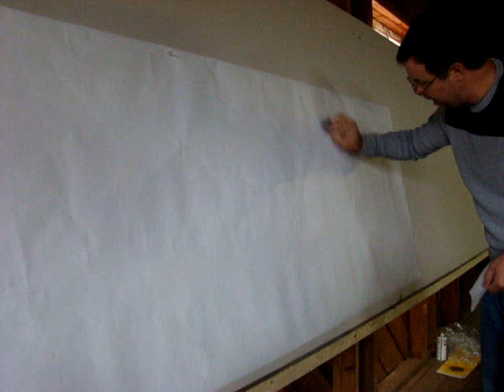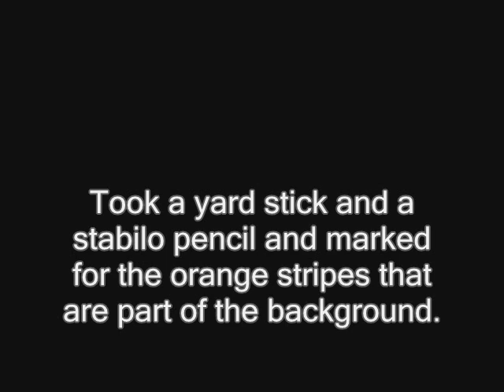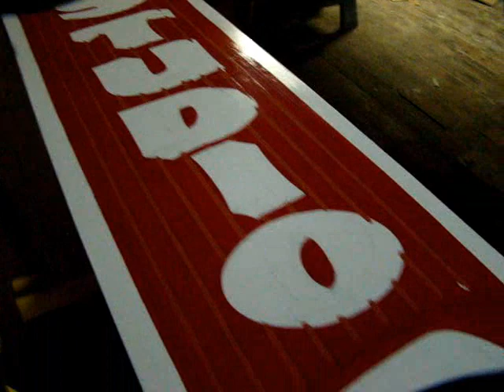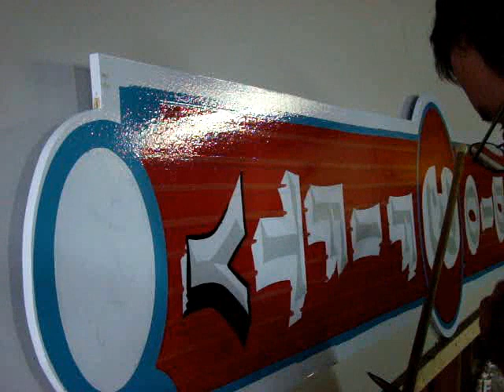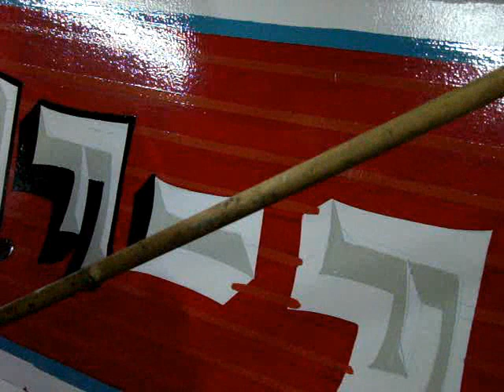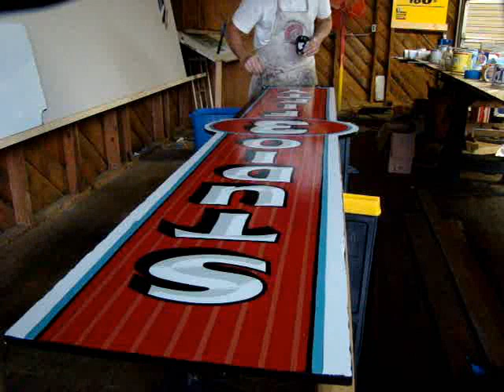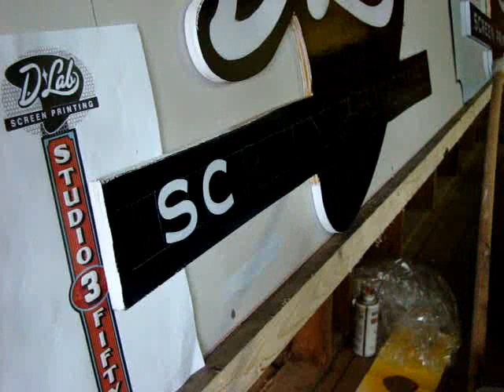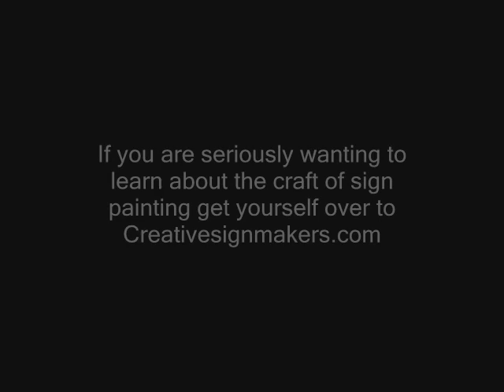Hand painted sign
Finishing a sign the way we used to do them. Painted by hand.